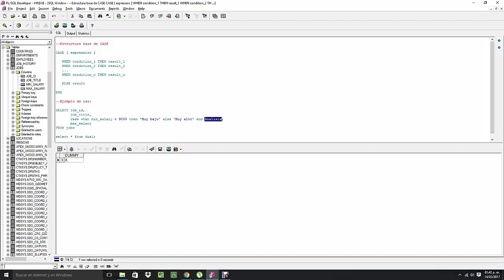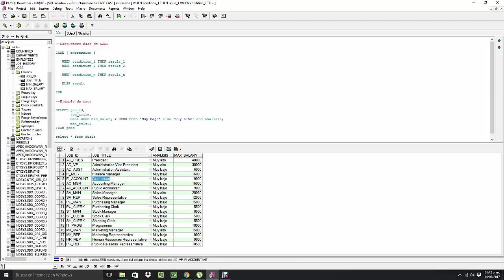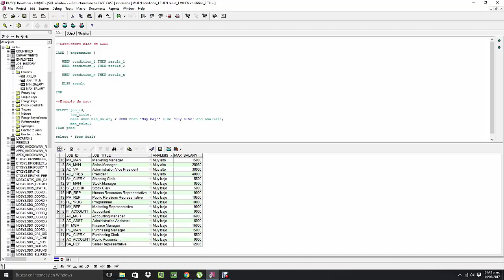05 - Curso de PL/SQL : Sentencia CASE - WHEN - END